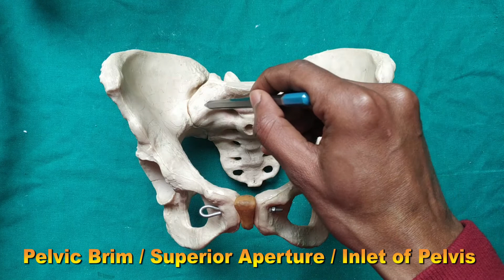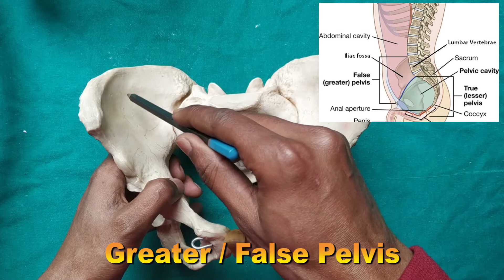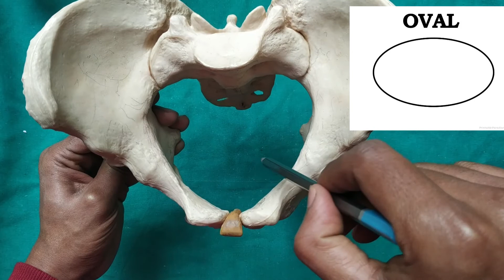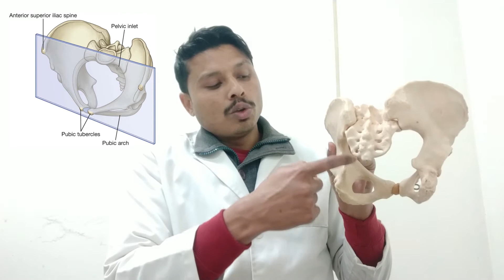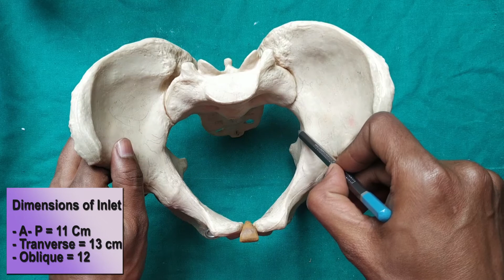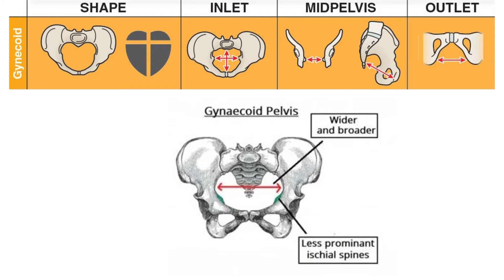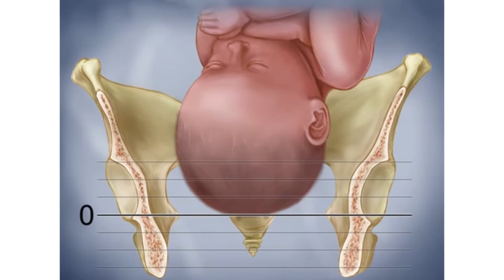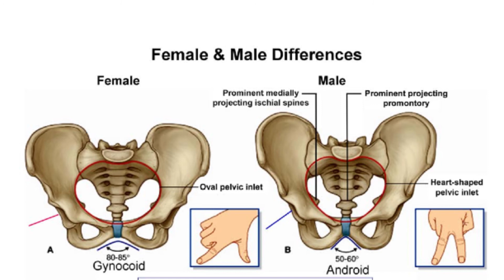Bony Pelvis I Pelvimetry & Types I full demonstration I Dr Vibhash Vaidya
Hello guys,
In this video i am showing the bone forming the Bony Pelvis, Joints presents within it.
Also showing Pelvimetry / Dimensions of Pelvic Inlet, Cavity/true pelvis & Pelvic outlet.
And Sex differences of Bony Pelvis that is Male Vs Female Pelvis.